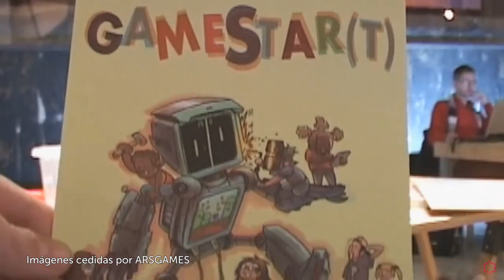Hablamos con... Eurídice Cabañes, profesora del Máster en E-Learning de la Universidad Isabel I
¿Te apasiona la educación? ¡Infórmate sobre el Máster en Diseño Tecnopedagógico (E-Learning) de la Universidad Isabel I! ► ow.ly/MtIF30pBvmx

Hablamos con Eurídice Cabañes, profesora del Máster en E-Learning de la Universidad Isabel I y cofundadora y presidenta de ARSGAMES, que nos cuenta su pasión por el pensamiento crítivo y la filosofía, que ha desembocado en su carrera académica y que vertebra su tesis sobre la filosofía de la tecnología, y concreta que su objeto de estudio predilecto son los videojuegos.

Tanto es así que forma parte de la Junta Directiva de ARSGAMES, una organización internacional con base en España y México centrada en los videojuegos. Su importancia, explica, se basa en que la parte lúdica tiene un gran valor para la socializar y motivar, por citar dos ejemplos; y también es una herramienta cultural de producción de significado.

Su trabajo le ha llevado a ejecutar iniciativas tan interesantes como Gamestar, que consistía en trabajar pedagogías libres en la intersección entre el arte, la tecnología y los videojuegos; y que supuso un hito de grandes dimensiones con premios y artículos al respecto de carácter nacional e internacional. Este proyecto ha servido de punto de partida para otros, que aúnan la tecnología, la educación y el trabajo por proyectos.